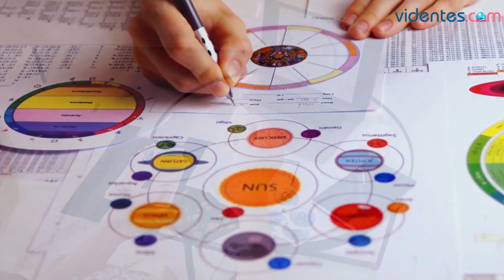HORÓSCOPO DIARIO 🌝🥰💫 ACUARIO ♒️ MARTES, 25 DE JUNIO DE 2024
Horóscopo de Acuario para hoy, martes 25 de Junio de 2024. El horóscopo para hoy: descubre tu futuro gracias a mi horóscopo diario para ti.